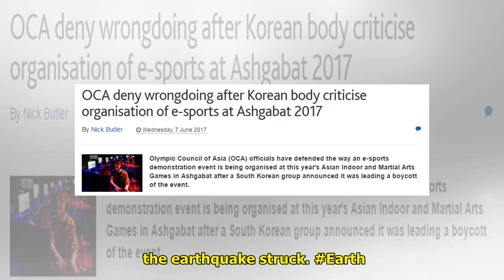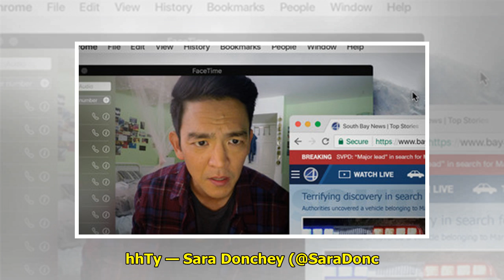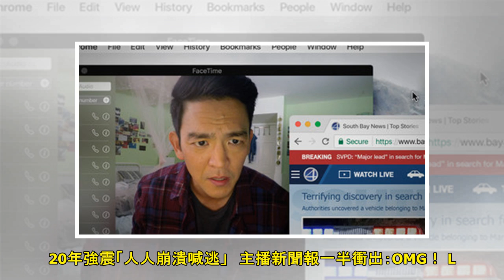南加州7.1強震！女主播「快捏斷」男主播手臂 慌躲桌底喊卡節目 | ETtoday新聞雲